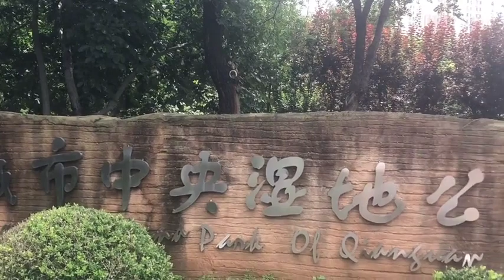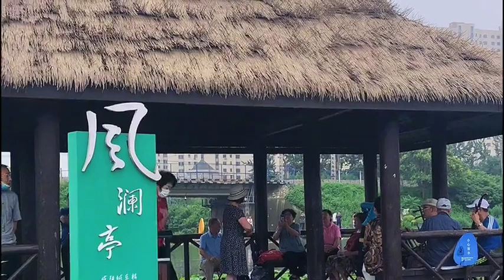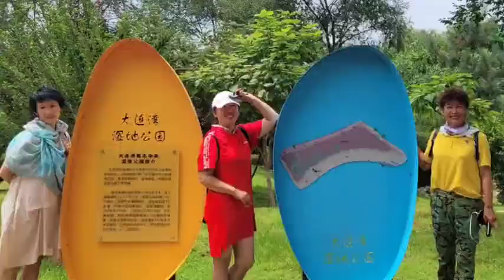这个夏天注定与你藕断丝连——前关湿地公园赏荷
歡迎來到 KKBOX Hits_新歌排行榜 - 讓我們一起音樂吧！，所有喜歡聽中國流行歌曲的音樂愛好者的終極目的地。 我們的頻道致力於為您帶來華語音樂界最新最棒的熱門歌曲，以及永不過時的經典歌曲。 無論您是想發現新的藝術家還是重溫舊的回憶，KKBOX - 讓我們的音樂吧！ 已經讓你滿意了。 憑藉對音樂的熱情和對質量的承諾，我們努力為觀眾提供獨一無二的音樂體驗。 快來加入我們的音樂之旅，一起探索華樂的精彩世界吧！